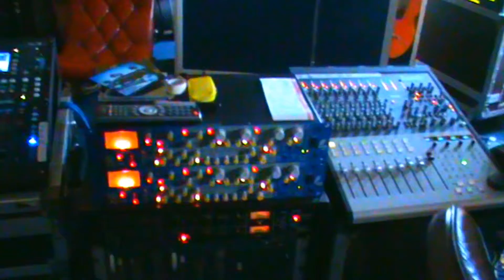Back From The Brink - Studio Footage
Valley Of Kings recording Back From The Brink off their new album out next year!  This cut contains just drums, rhythm guitar and a guide vocal!  Also part of the VOKumentary but after demand have broken the individual tracks down!